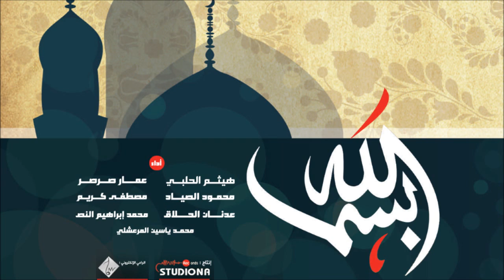البوم بسم الله - Bismillah | أداء كوكبة من منشدي الشام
الألبوم عبارة عن مجموعة من الأناشيد ذات الطابع الروحاني بموسيقا حديثة وألحان تركية شجية وكلمات على مستوى عال من الروحانية والرقي وبالإشتراك مع العديد من المنشدين المتألقين في دمشق :
المنشد :عدنان الحلاق ¸عمار صرصر , محمد ابراهيم النص ¸ محمد ياسين المرعشلي , محمود الصياد , مصطفى كريم , هيثم الحلبي
العمل برؤية : المهندس محمد إبراهيم النص , المهندس عمرو همام عقاد والمهندس أُبي سكر .
التوزيع الموسيقي : م . عمرو عقاد , ماهـر الكرك , م . أبي سكــر , زياد سيـف .
الإيقـــــــاع الحـــي : محمد المرعشلي
عازف الكمنجة والفيولا : راضي عودة
عازف الناي & الكولة : زياد النويران
عـــازف العــــــــــود : جوزيـف مصلح
عــــازف النــــــاي : بشــــار أبو شامه
عازف القانــــــون : فــراس شهرستان
عــــازف الكلارينت : طــارق سعدالدين
عـــــازف الغيتـار : سليمـــــان شلبـــي
عــــــازف البزق : سلطــــــان جلبـــــي
الألبوم من إنتاج : Studiona Records